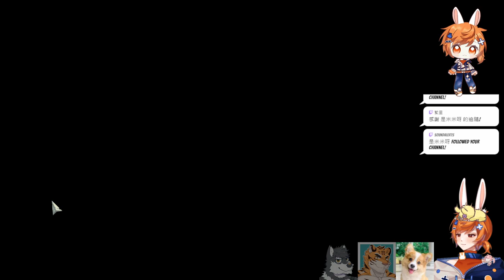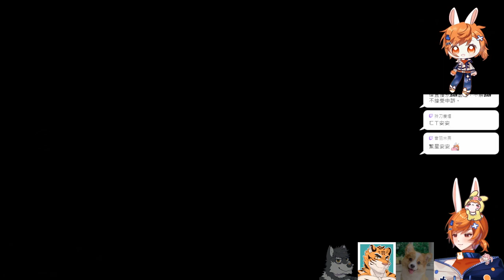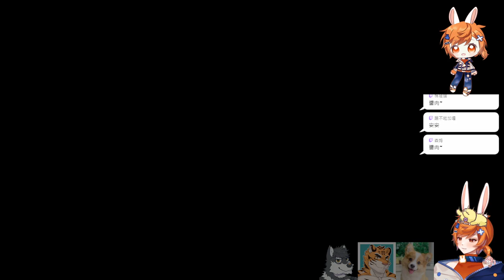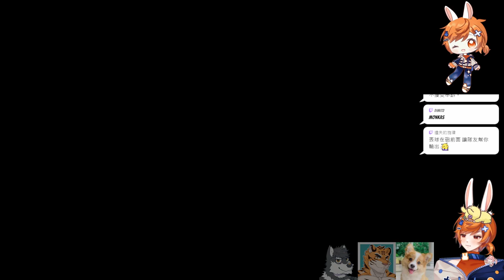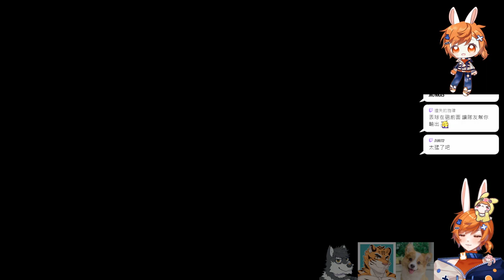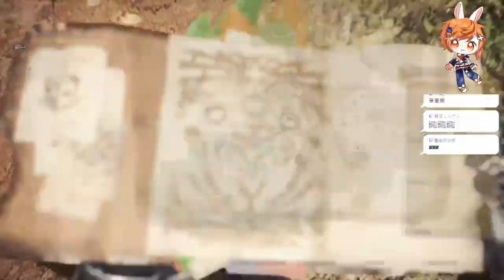【繁星】Rotwood 2024 4 28